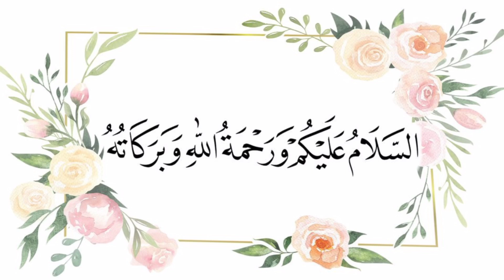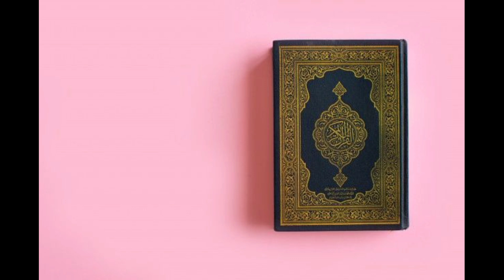சூராஹ் அல் கவ்ஸர் நன்மையைப் பற்றி தெரியுமா